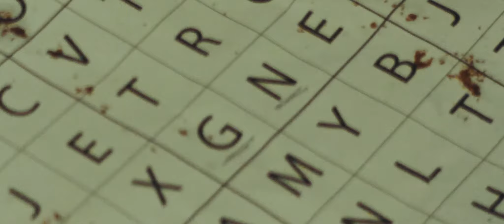[CG] I A-peach-iate You (SADBAD 2018 Short)